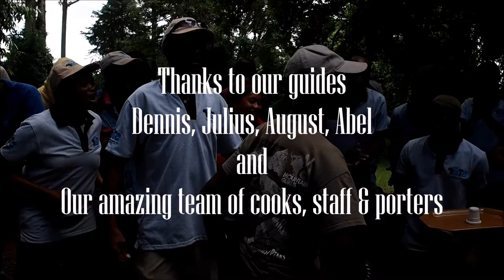Mount Kilimanjaro 2016 with Mountain Gurus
Climb with Mountain Gurus. Exploring the Earth's highest peaks.